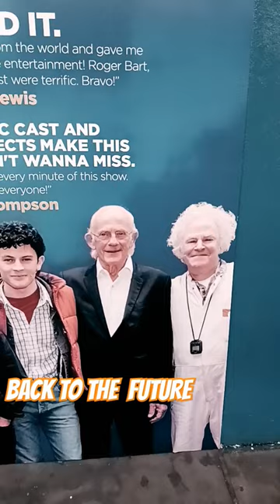Back to the Future, Broadway, New York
A pearl in the theater in 2023, it goes back to the 1985 film, Back to the Future, one by one, bringing life and an incredible memory to the whole world. The highlight is also the DeLorean car that ended production in 1983, an exciting relic of the time.

hadestown broadway#tina turner broadway#ain t too proud#broadway shows
hadestown#music man tickets#discount broadway tickets#the broad tickets
walter kerr theatre#current broadway shows#new york new york musical#the broadway theatre#hadestow tickets broadway#hudson theatre broadway